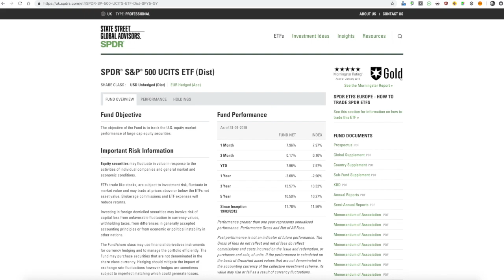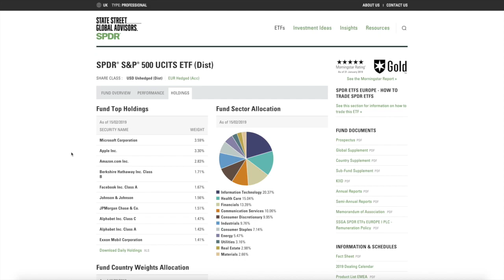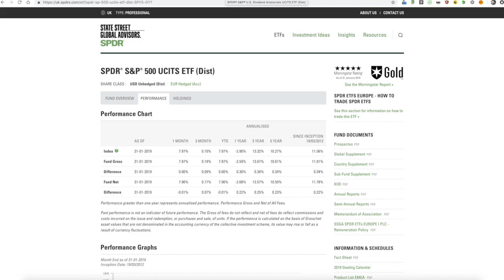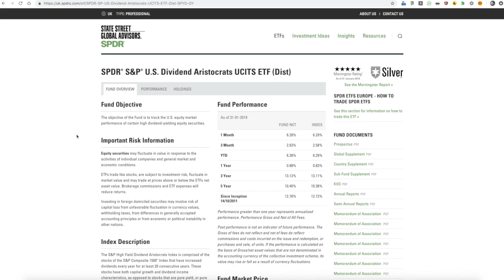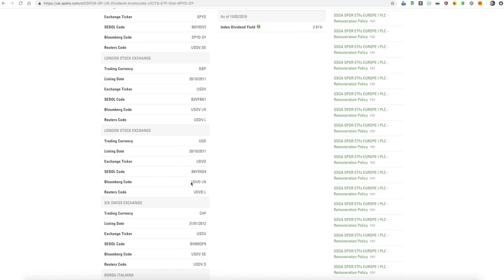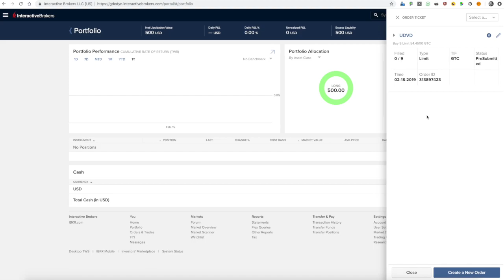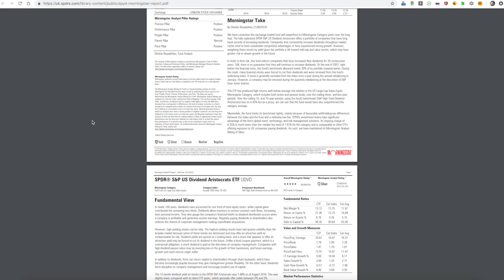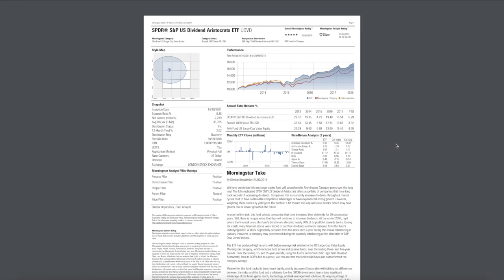Investitii la bursa: Comparatie intre ETF-uri si prima achizitie in portofoliul public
Salut,
Numele meu e Stefan si voi sunteti la Finante Personale.
Astazi analizam 2 ETF-uri  (SPY5 si UDVD) si hotaram ce cumparam in prima achizitie pe noul portofoliu de la Interactive Brokers.

Despre Interactive Brokers si de ce il folosesc puteti citi mai mult direct pe blog
Interactive Brokers percepe o taxa lunara de 10$ din care ti se scad comisioane in valoare de 10$.